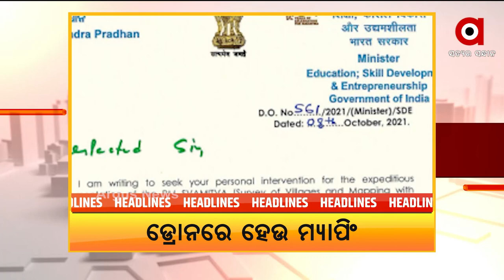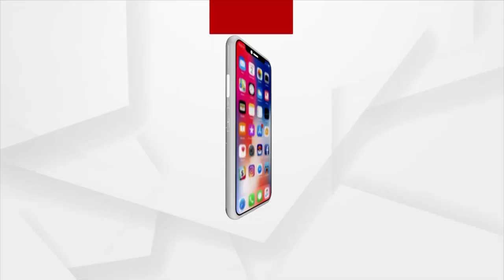AMA SAHARA | 09 OCT 2021 | Argus News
AMA SAHARA | 09 OCT 2021 | Argus NewsACF

+ସୌମ୍ୟରଞ୍ଜନ ମହାପାତ୍ର ମୃତ୍ୟୁ ମାମଲାରେ ବିଦ୍ୟାଭାରତୀ ଦୋଷୀ

+48 ଘଣ୍ଟାରେ ଲଘୁଚାପର ରୂପ ନେଇପାରେ ଘୂର୍ଣ୍ଣିବଳୟ

+ବଲାଙ୍ଗୀରରେ ବଜ୍ରକାପ୍ତା ବିକ୍ରି

+ବାରିପଦା PRM ହସ୍ପିଟାଲ ଛାତରୁ କଂକ୍ରିଟ ଅତଡା ଖସିବା ଘଟଣା

+ଓଡ଼ିଶାରେ ପିଏମ୍ ସ୍ବମୀତ୍ବ ଯୋଜନାର କାର୍ଯ୍ୟକୁ ତ୍ବରାନ୍ବିତ କରିବାକୁ ଅନୁରୋଧ

+ଭୁବନେଶ୍ବର ବାଲିଅନ୍ତାରୁ 260 ଗ୍ରାମ ବ୍ରାଉନସୁଗାର ଜବତ